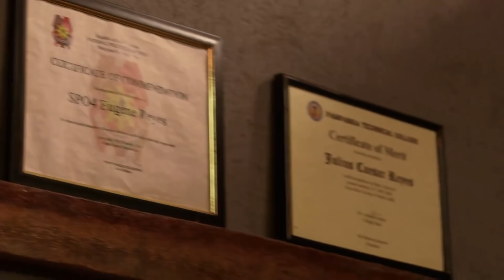Leo, isinumbat ang galit sa kanyang pamilya | Sandugo (With Eng Subs)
Leo (Aljur Abrenica) tries to conceal his true feelings while having dinner with the Reyeses. (With English Subtitles)

Episode 18 - October 23, 2019 Cast:
Aljur Abrenica (Leo, Aris, Aristotle) / Ejay Falcon (JC, Julius Caesar, Juan Carlos) / Ariel Rivera (Eugene) / Cherry Pie Picache (Joan)